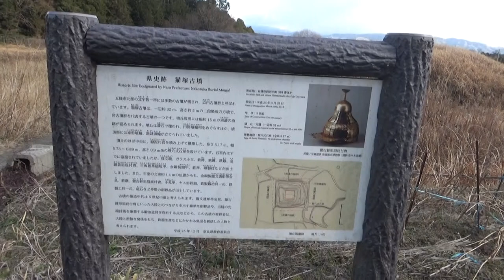五条猫塚古墳 方墳27メートル高さは約5メートル 築造年代は5世紀中葉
墳丘の規模は1辺27メートル、高さは約5メートルである

五條猫塚古墳の説明看板。
・築造年代は5世紀中葉と考えられる。
・一辺約32m、高さ約5mの二段築成の方墳。周囲には幅役15mの周濠の痕跡も。
・石室内からは、珠文鏡・ガラス小玉・鉄鉾・鉄鏃・金銅装眉庇付胄・三角板革綴単甲・埴製枕など、石室の近くから金銅製龍文透彫帯金具・門蒙古鉢形眉庇付胄などが出土した。
・大陸との繋がりを示す豪華な副葬品などから、被葬者は大陸と密接な関係をもち、鉄器生産などにかかわる集団を統括した人物と考えられる。